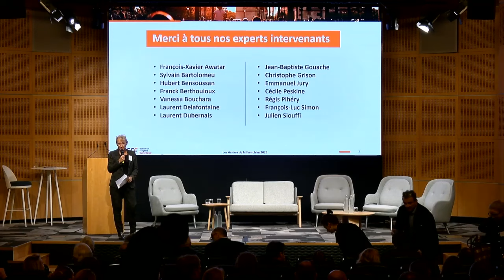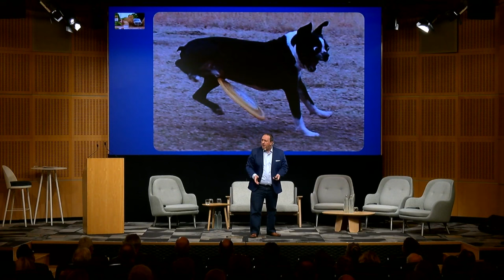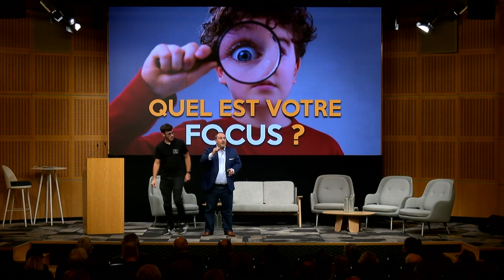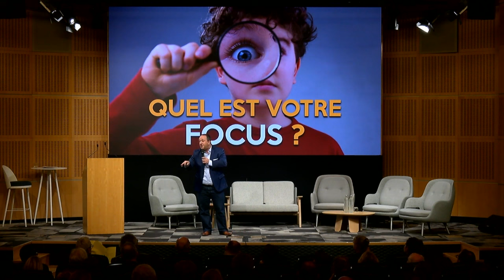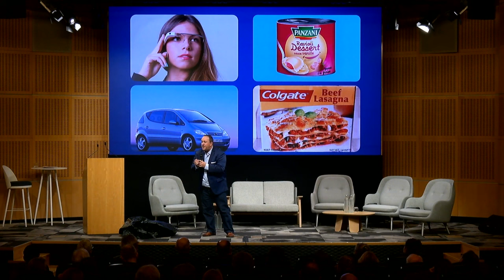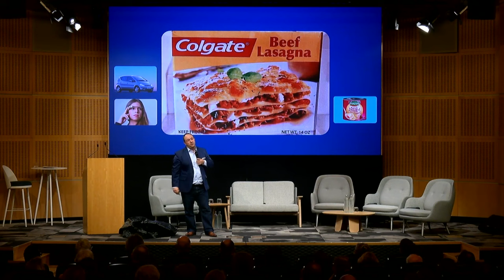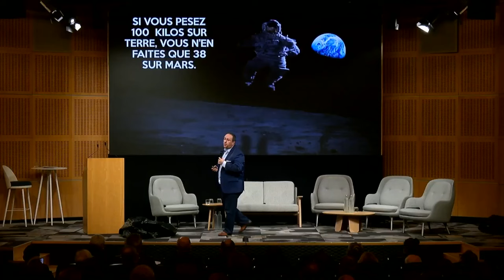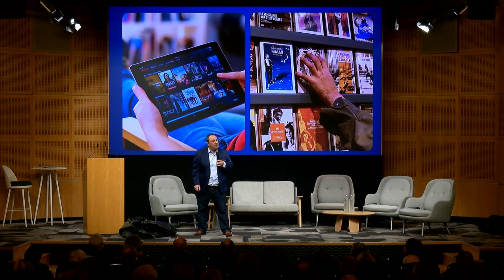L'AUDACE DE L'OPTIMISME | LA CONFÉRENCE, VERSION COURTE.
Des conférences pour vos séminaires d'entreprises ou vos événements corporate.
Au choix : 45, 60 ou 90 minutes de bonheur, d'énergie, d'enthousiasme, d'humour, de clés pour partir avec des actions concrètes, de la motivation et une pêche d'enfer !

CONFÉRENCIER PROFESSIONNEL DEPUIS 2006, MICHEL PROPOSE PLUSIEURS CONFÉRENCES POUR ANIMER VOS ÉVÉNEMENTS CORPORATE OU ASSOCIATIFS.
TOUTES CES CONFÉRENCES SONT DYNAMIQUES, RÉSOLUMENT POSITIVES, AU CONTENU À FORTE VALEUR, HUMORISTIQUES, MOTIVANTES ET PERTINENTES !

Besoin de positivité, d'optimisme, de fédérer vos collaborateurs qui ont besoin d'un regard neuf sur les projets, les objectifs et les autres défis du moment : toutes les conférences sont incitatives et énergisantes ! Son optimisme et son enthousiasme son communicatifs : il vit ce qu'il dit !

Plus de 100 avis 5⭐️⭐️⭐️⭐️⭐️ sur Google !
Dont :
"98% de nos franchisés ont été satisfaits de la conférence sur l'optimisme que Michel Poulaert a donné à l'occasion de notre séminaire national. Pour reprendre les mots d'une franchisé Cuisines Aviva "une conférence qui était extrêmement enrichissante, pleine d'humour et de grandes vérités, mais également très touchante ! .
Merci Michel pour cette belle leçon de vie que chacun s'est empressé de reprendre à son compte."

Ou encore :
"Cette expérience a renforcé notre esprit d'équipe et créé des liens solides. La conférence a laissé une empreinte indélébile, ravivant notre motivation et notre engagement."

Des interventions dynamiques, enthousiasmantes, énergiques, pertinentes, adaptées à vos séminaires, conventions, colloques, assemblées générales, lancements de produits.
Elles motivent, dynamisent, apportent des outils faciles à mettre en place et surtout : elles marquent les esprits durablement.

Titre de ses conférences :

✅ L'Audace de l'Optimisme
✅  Pour Réussir Osez Échouer
✅ Surprendre pour mieux Vendre (ou comment vendre sans vendre)
✅ Prenez le risque de vous trompé !
✅ Bousculons l'Économie avec Optimisme !

En 2020, Michel a été primé aux USA par le rare et prestigieux  "CSP" (Certified Speaking Professional), l'équivalent d'un Oscar hollywoodien pour conférenciers.

En 2018, l'association des Conférenciers Professionnels britannique PSA lui a décerné l'award "FELLOW FPSA".

En 2018 il était Ambassadeur de la Global Speakers Federation aux États-Unis et depuis plusieurs années il est Délégué de la Ligue des Optimistes de France.

Selon les nombreux témoignages, on dit de ses conférences qu'elles sont mémorables et particulièrement puissances.

Je suis aussi le producteur d'INSPIRE EXPIRE, LE SHOW, un concept de conférences en format stand-up très court et pourtant puissantes et mémorables !

LA CHAÎNE @inspire-expire-le-show